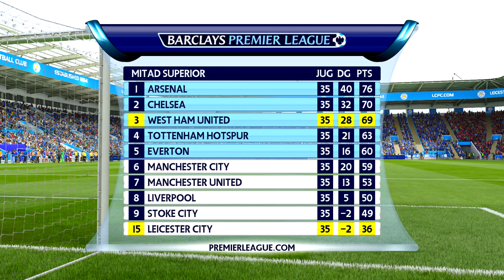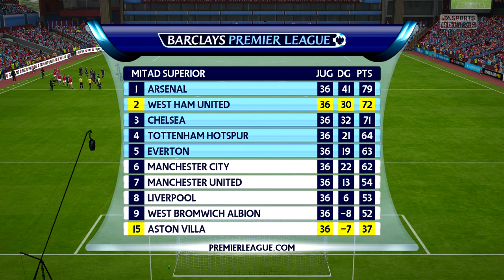FIFA 16: Modo Carrera DT- ¡El final está cerca!- Ep. 38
Bienvenidos a KC Deportes, el canal de gameplays deportivos en español por las aficionados para los aficionados. En este vídeo, los Hammers de Reynoso se miden a tres rivales más de la BPL en el cierre de temporada que será crucial en la estadía y continuidad del proyecto Reynoso. ¿Lo lograremos?

Recuerden dejar sus comentarios con sugerencias, argumentos, rumores, preferencias por jugadores, recomendaciones a demás miembros de la comunidad de KC Deportes etc. Esta es una comunidad de amantes de los deportes.

➜ Calendario de subida:
-Domingo- WWE 2K16 (12:00)
-Lunes- FIFA16- West Ham (13:00)
-Martes- WWE 2K16 (13:00)
-Miércoles- FIFA 16: HV (13:00)
-Jueves-  WWE 2K16 (13:00)
-Viernes- FIFA 16: West Ham (13:00)
-Sábado- ➜ Calendario de subida:
-Domingo- WWE 2K16 (12:00)
-Lunes- FIFA16- West Ham (13:00)
-Martes- WWE 2K16 (13:00)
-Miércoles- FIFA 16: HV (13:00)
-Jueves- WWE 2K16 (13:00)
-Viernes- FIFA 16: West Ham (13:00)
-Sábado- (12:00) (Henry Valdéz- NBA2K16, UFC 2-Fichajes Top)

-Por ejemplo, los jueves se habrá días donde entre NBA 2K16 por WWE 2K16. Se los haré saber la misma semana o un día antes. Cuando tenga tiempo, intentaré subir ambos el mismo día.

Gracias por ser parte de la comunidad :)